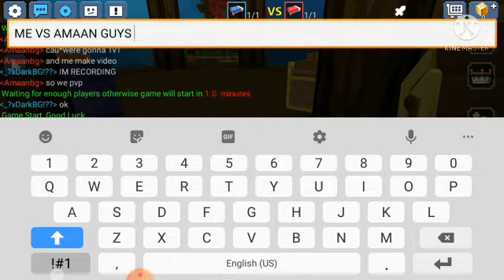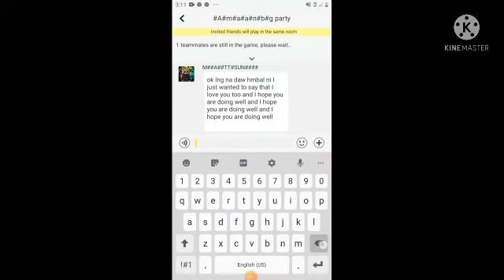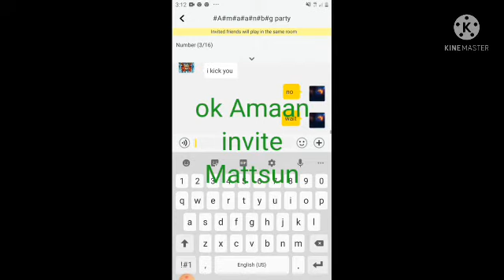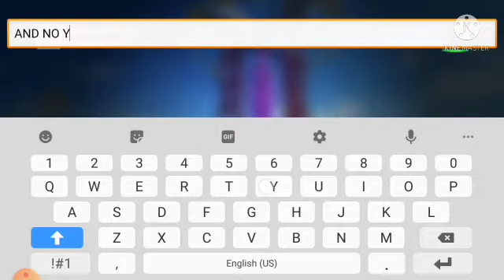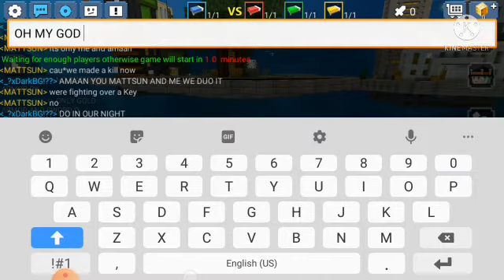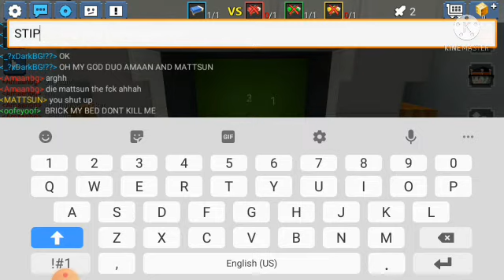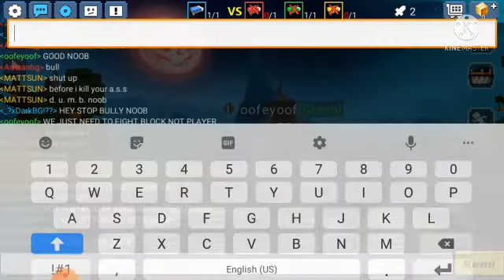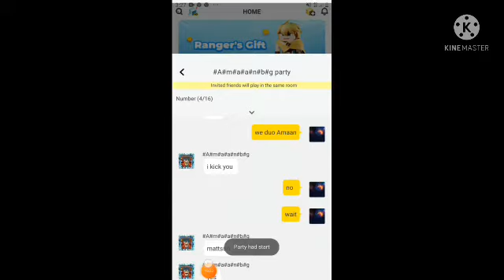Fighting Fake Amaan...